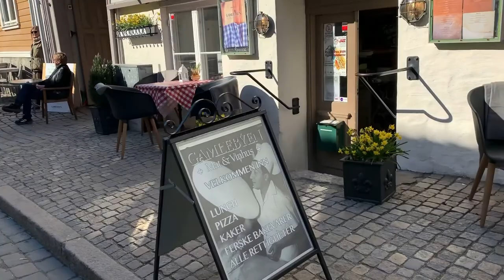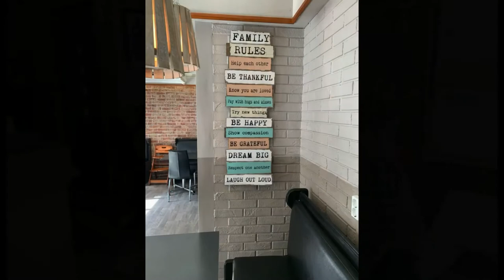Road trip from Sarpsborg, Fredrikstad to Sweden 🇸🇪 part 3 (Final)🇸🇪🇸🇪🇳🇴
The final part of our Norway trip. It was really nice in Norway. We always try to go back as much as we can,  our family lives in Norway and only takes 2hours from London to Oslo by plane.

🎵 Ticktock:@habibakamara2